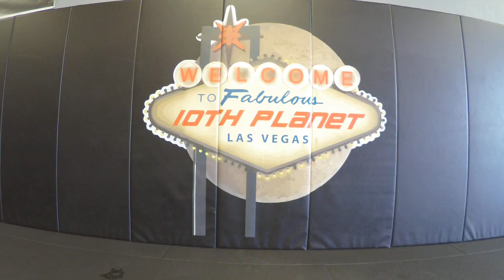Coach Casey Halstead // John Bartolo Show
Coach Casey and I sat down to discuss all things Corona.

Riton Optics
Red Dot

Cross Breed Holsters!

Please remember to like, follow and leave reviews!